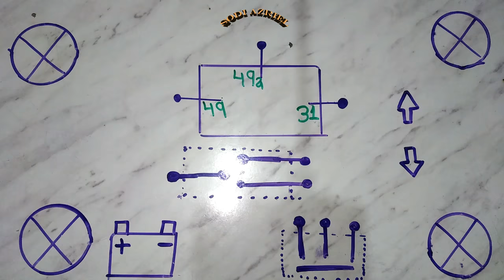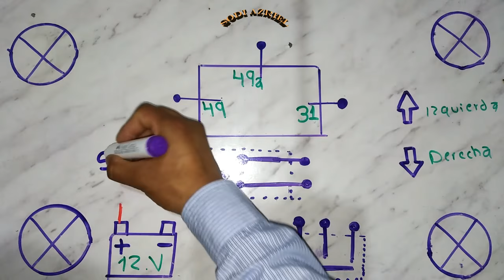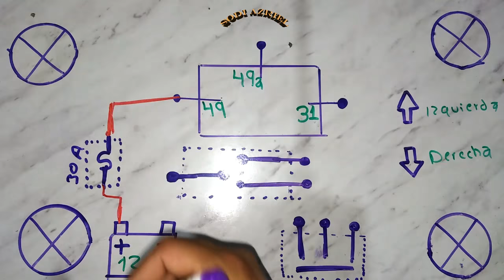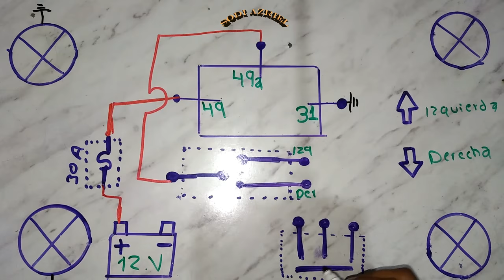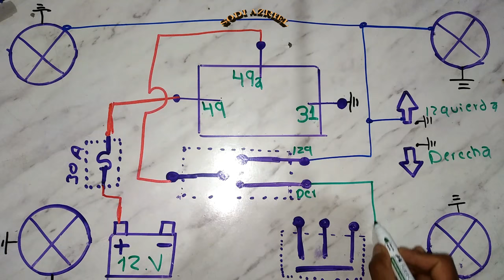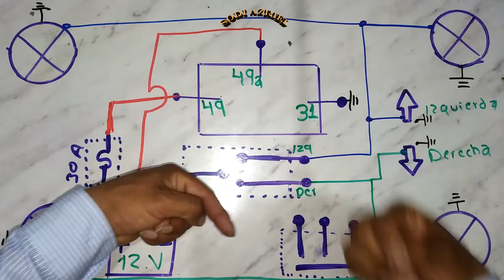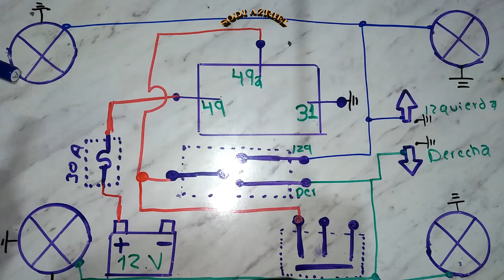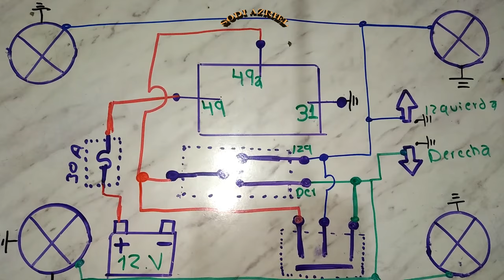INSTALACION DE LUCES DIRECCIONALES Y ESTACIONAMIENTO o parqueo intermitentes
INSTALACION DE LUCES DIRECCIONALES Y ESTACIONAMIENTO